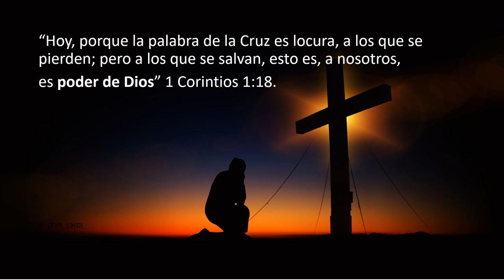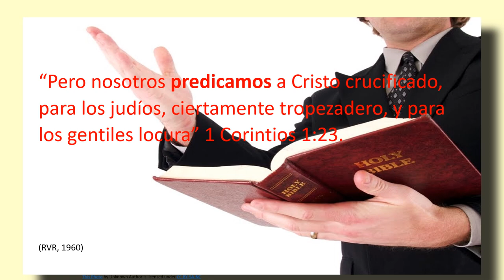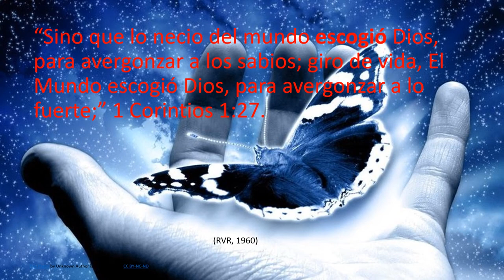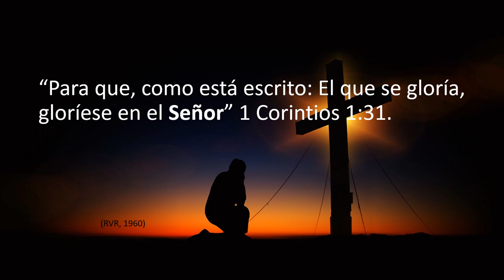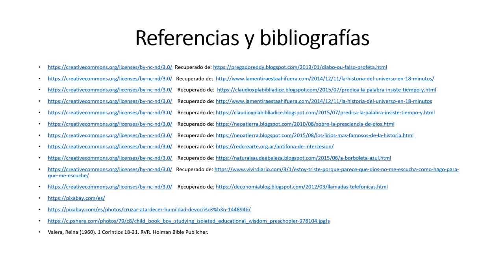CRISTO, PODER Y SABIDURÍA DE DIOS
RVR 1960 1 Corintios 1 18-31